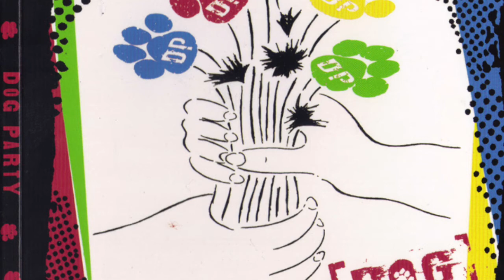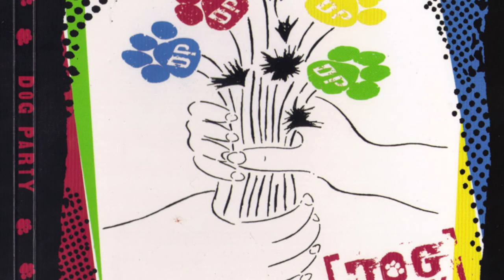Dog Party- Dog Party (Full Album)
1) Fire And Ice
2) It Doesn't Matter
3) Did You See
4) School Again
5) U Doubt Me
6) The World Is Not A Game
7) EPA